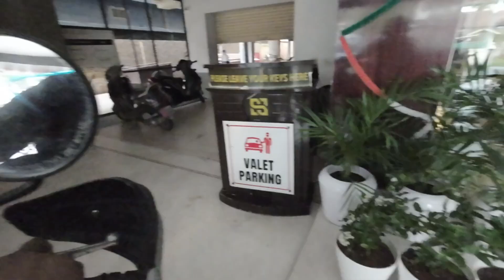Tezpur to Anini Ride ( Monsoon Ride )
Embark on a thrilling journey through the lush landscapes of Assam and Arunachal Pradesh on your Anini ride from Tezpur to Guwahati. Discover breathtaking scenic views, encounter diverse wildlife, and immerse yourself in the rich cultural heritage of the region. From the serene Anini River to the majestic Himalayas, this adventure promises unforgettable experiences.